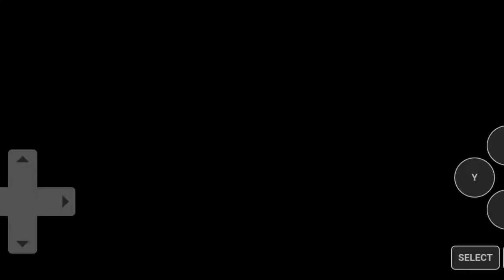Super Mario Bros Old Gameplay Level 1 Complete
Super Mario Bros Gameplay Level 1 Complete